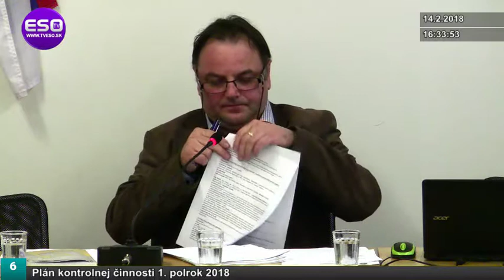OCZ VALASKÁ - 14.2.2018